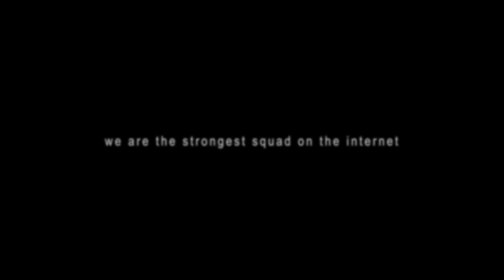I challenged a Bollywood actor to Arm wrestling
We went to the opening on Being Human and made a video with Arbaaz Khan.
We ended up having a rapid fire question which led to an Arm Wrestling Match